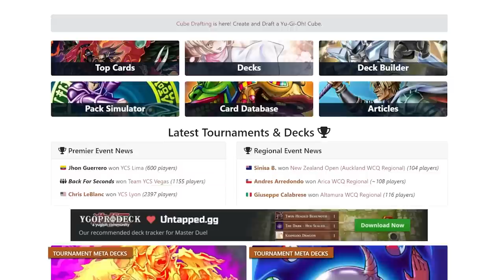PURRELY [POST-CYAC] - Ten Minute Testing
I'm eepy (full combo).